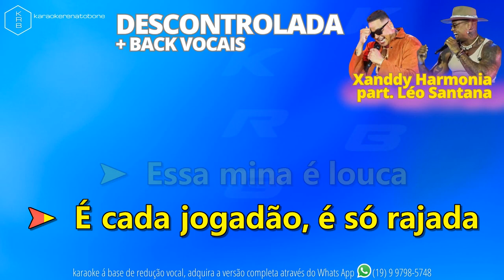DESCONTROLADA (+ BACK VOCAIS) - Xanddy Harmonia part. Léo Santana - PLAYBACK DEMONSTRAÇÃO